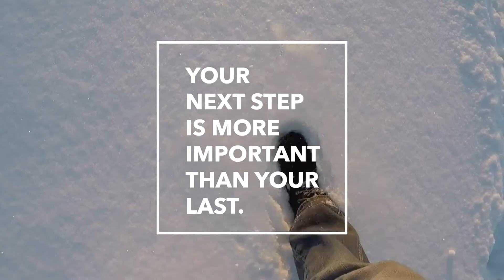NEXT STEP: Like Jesus | Week 2- Greater